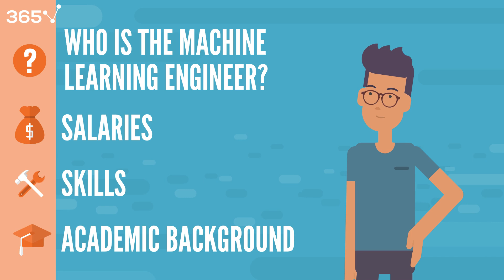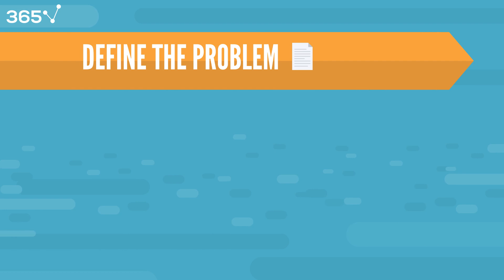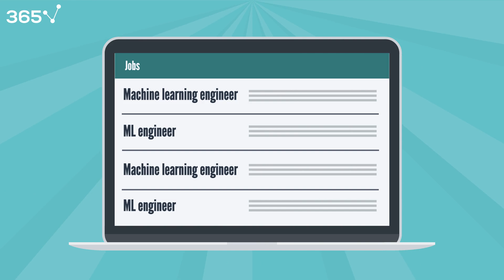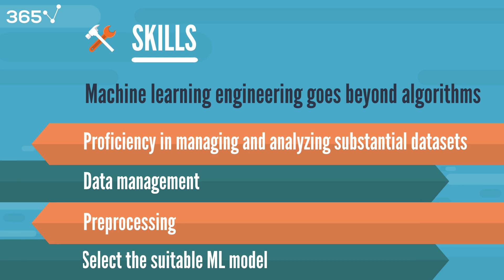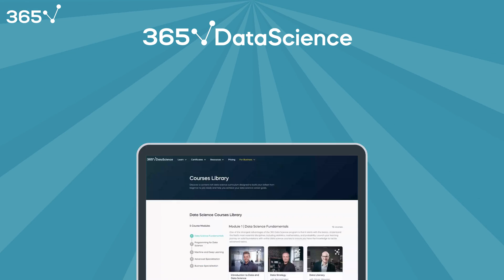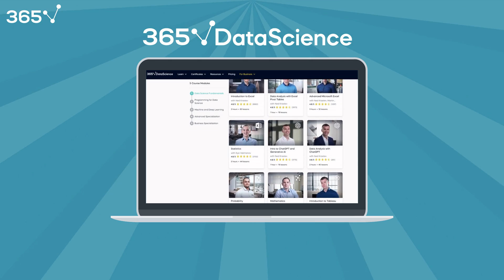How to Become a Machine Learning Engineer in 2025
In this video, we'll address the role of a machine learning engineer, their responsibilities, salary expectations, and the required skills and educational background to pursue this career.

If machine learning engineer is the career path you would like to pursue then this video will prove useful, as it delineates what employers will be looking for and why this profession offers amazing opportunities in the age of AI.

Video Timestamps:
00:00:00-00:00:00:34 Intro
00:00:34-00:00:00:54 Types of Data Science Jobs
00:00:54-00:02:07:00 The "Elevator Pitch" of the ML Engineer Role
02:07:00-00:02:31 ML Engineers and AI
00:02:31-00:02:58 ML Engineer Salaries
00:02:58-00:05:08 ML Engineer Skills

[insert additional video description here]

365 Data Science is an online educational career website that offers the incredible opportunity to find your way into the data science world no matter your previous knowledge and experience. We have prepared numerous courses that suit the needs of aspiring BI analysts, Data analysts and Data scientists.